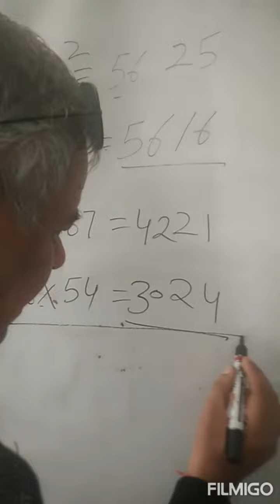Math tricks-square in seconds